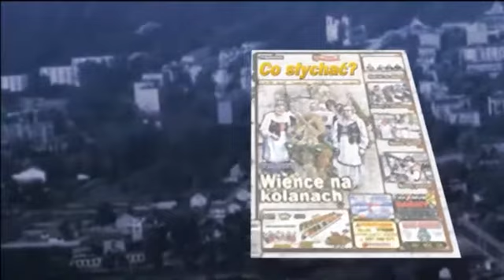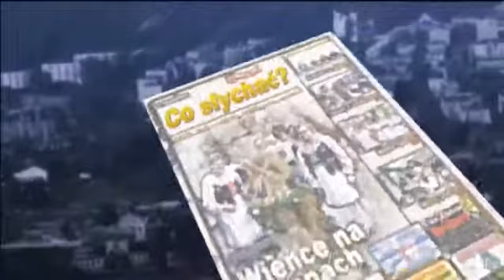Mińsk koncertowy - Muzyczna rodzina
Koncert jubileuszowy z okazji 22-lecia Miejskiej Orkiestry Dętej zgromadził w gościnnych progach Szkoły Podstawowej nr 6 zakochanych w niebieskozłotych mundurach oraz muzycznych rytmach mińszczan. Wspólnie z Marcinem Ślązakiem z wirtuozerią i niespotykanym wprost zacięciem dyrygowała kilkuletnia Maja Demianiuk. Być może i ona pójdzie w przyszłości w ślady
mińskiego kapelmistrza...